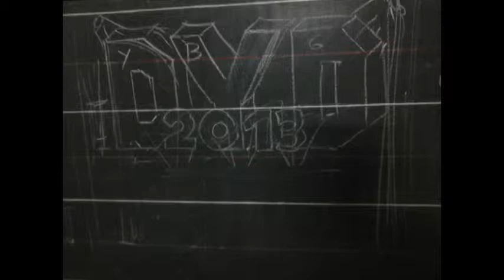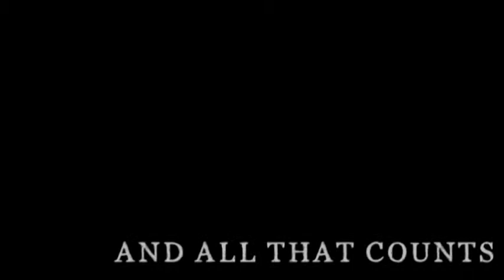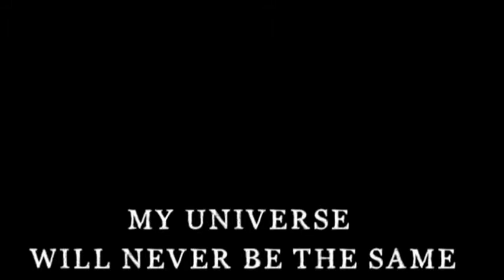DYD 2013 Day 3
A video Presentation on Day 3- BUTYO Night